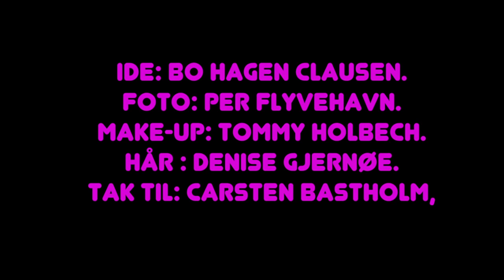Ramonas Work Out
If you feel LOW. out of shape. and just need to have some FUN.
Join Ramona and the gym-girls  in Jacks Studio.